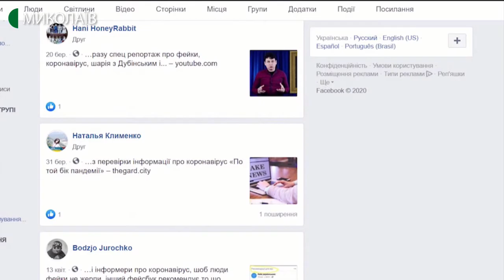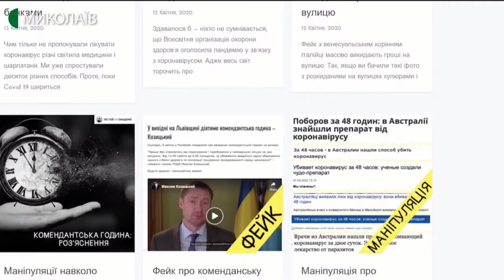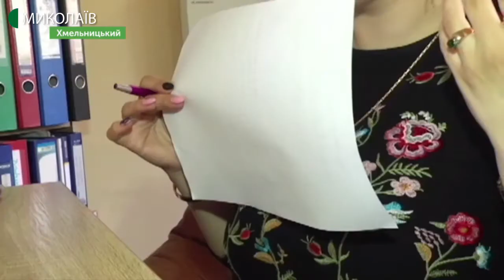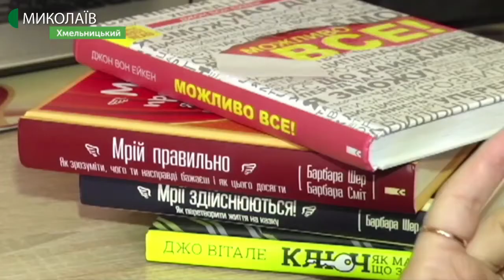Тема дня: Психологічні наслідки карантину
Поширення коронавірусу впливає на психологічне здоров’я людей. На Миколаївщині цей вплив має свої особливості: до 11 квітня в області не було жодного підтвердженого випадку захворювання, сьогодні їх вже 22, за повідомленням сайту Миколаївської ОДА. Як поширення вірусу впливає на психологічне здоров’я людей? Наскільки важливе вчасне, повне і достовірне інформування громадян про ситуацію, загрози і способи протидії вірусу? – про це в програмі «Тема дня» 15 квітня 2020 року.
Гостя прямого ефіру – Ольга Баланська – психологиня, начальниця Миколаївського обласного центру здоров’я